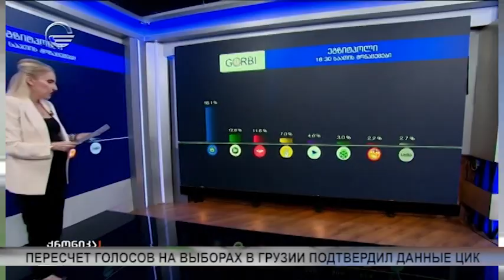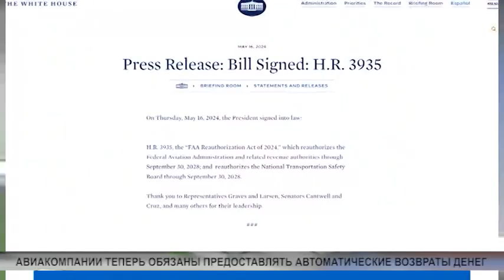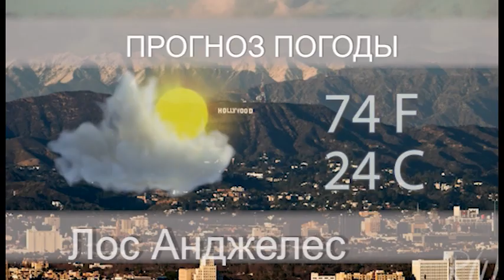NEWS OCT31 2 ARTEM